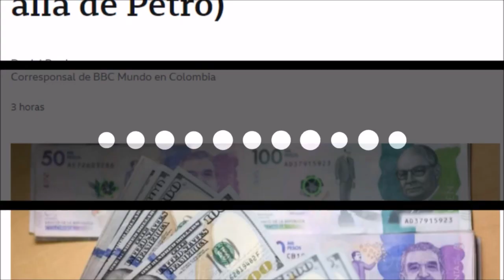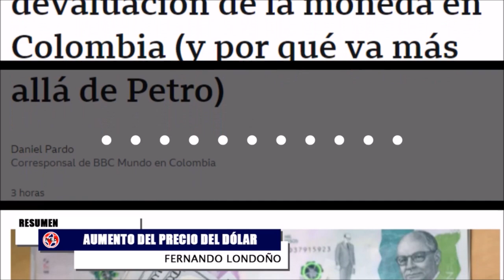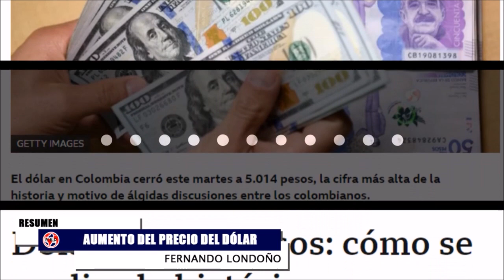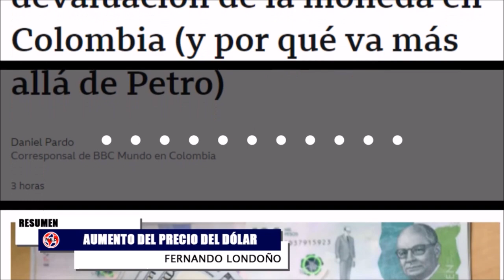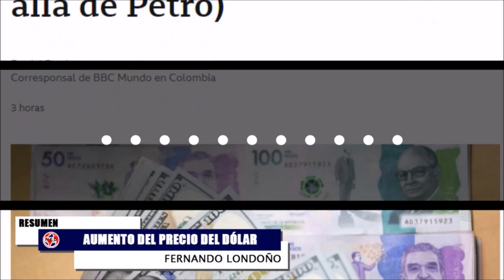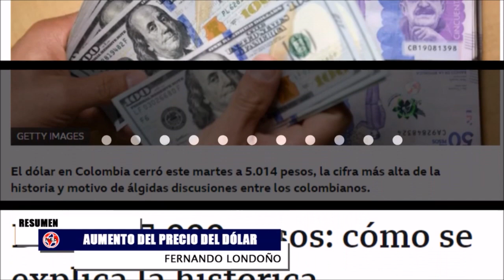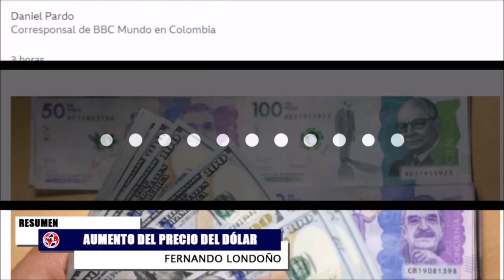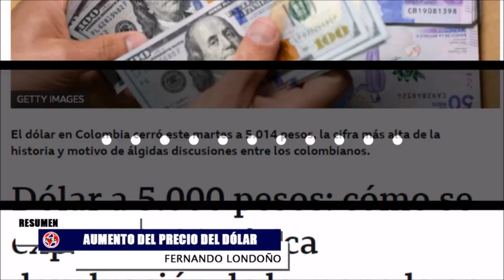HISTÓRICO 🔴 DÓLAR LLEGA A CINCO MIL PESOS Y MÁS NOTICIAS URGENTES DEL DÍA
Se venía presagiando desde hace varios días y finalmente pasó, el precio del dólar en Colombia superó la barrera de los 5.000 pesos. Este primero de noviembre pasará a la historia como el día en que esta divisa llegó a un punto que en otros tiempos fue impensable y desde ya prende las alarmas por lo que pueda pasar con la inflación.
Resumen de noticias de colombia y el mundo